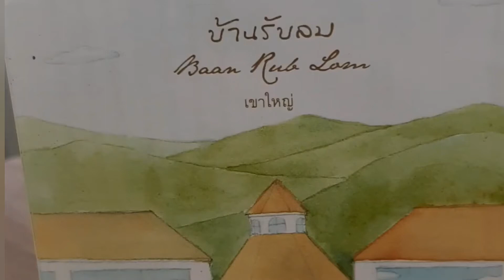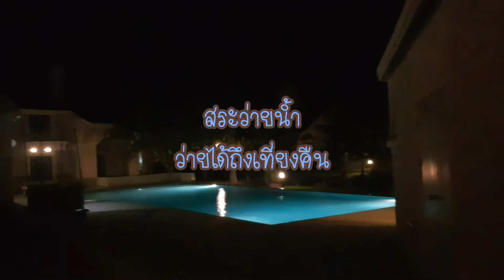รีวิว บ้านรับลม เขาใหญ่ (Baan Rub Lom Khao Yai)